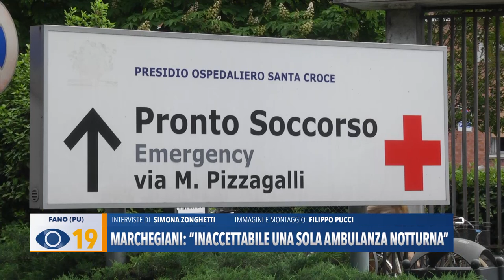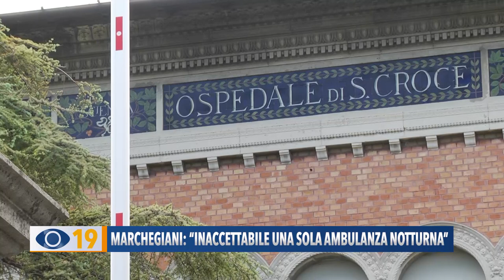Marchegiani: "Inaccettabile una sola ambulanza notturna"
"Fano coperta da una sola ambulanza durante le ore notturne". Il candidato sindaco della coalizione “Progressisti per Fano 2050”, Stefano Marchegiani, invita le autorità competenti a prendere immediatamente provvedimenti per risolvere questa criticità e dimostrare un reale impegno verso la salute e il benessere dei cittadini.